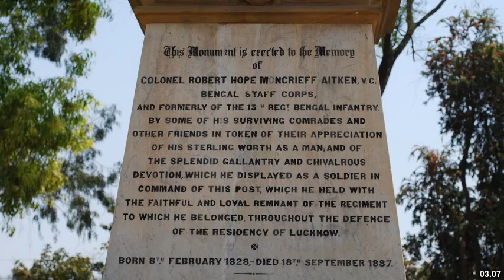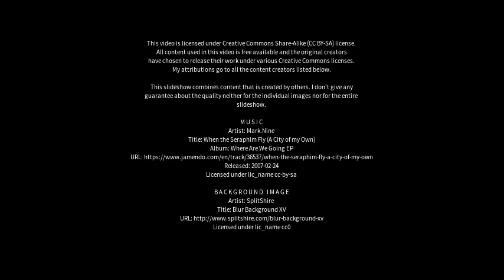Best places to visit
Best places to visit - Lucknow (Australia) Best places to visit - Slideshows from all over the world - City trips, nature pictures, etc.